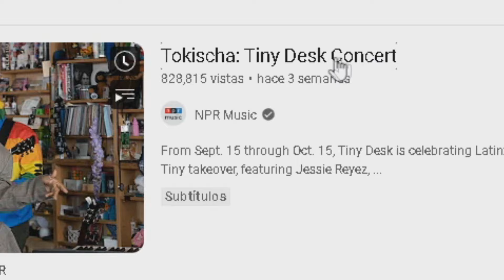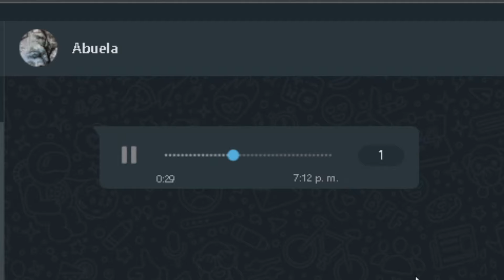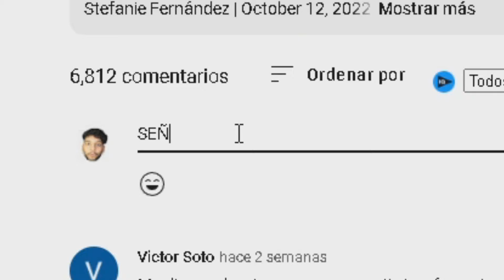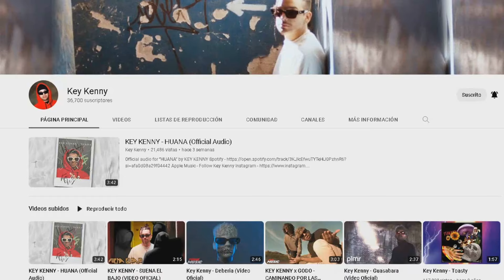SEÑORES, REVIVIÓ LA MÚSICA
SEÑORES, REVIVIO LA MUSICA

Besos babys